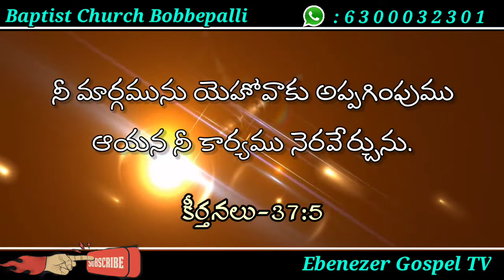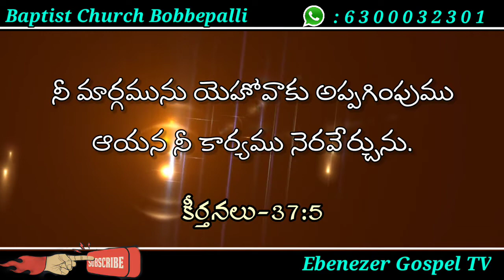Today God Promise||Today God Promise in telugu||Telugu christian short message